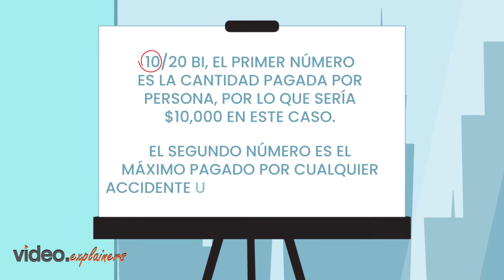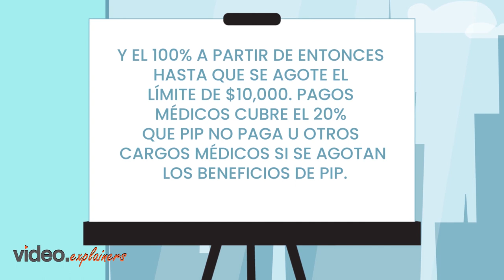Life insurance | Buy Life Insurance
Get colossal insurance packages with Renaissance Insurance.